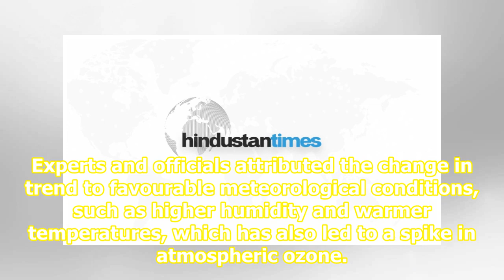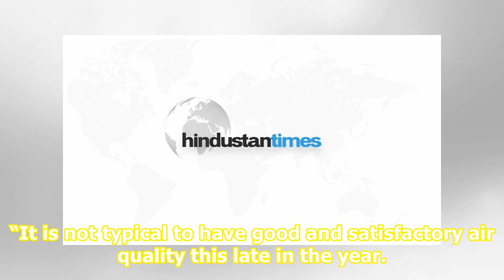Gurugram: Despite dip in air quality, city enjoys lest-polluted air in NCR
Though Gurugram’s air quality dipped from Monday’s ‘good’, 31 on the Central Pollution Control Board’s air quality indexAQI bulletin, to ‘satisfactory’65 on Wednesday, the city enjoyed the least-polluted air in the entire national capital regionNCR. While Delhi’s AQI remained at a daily average of 9...